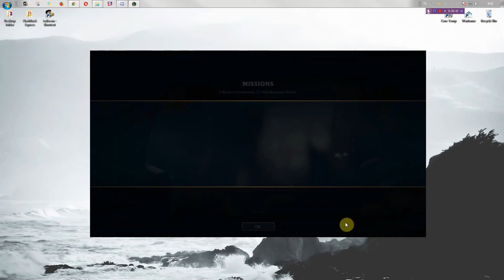TFT, Road to Diamond, game 8, demoted to platinum 4 [No voice]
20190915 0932 tft 143 road to diamond game 8 demoted to platinum 4